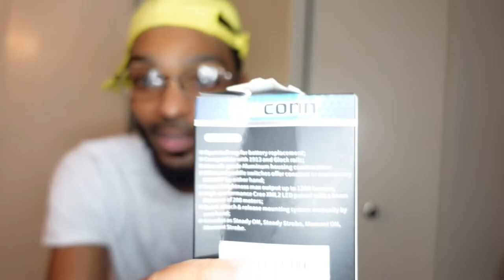GMCONN 1200 LUMENS PISTOL LIGHT REVIEW